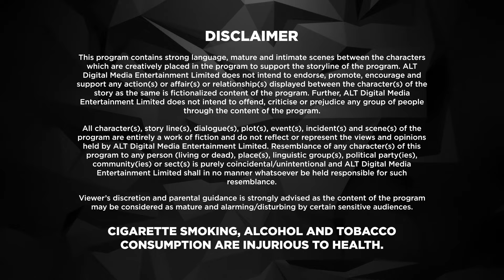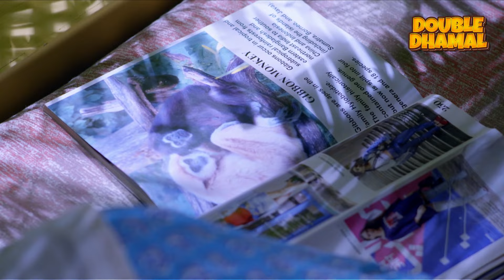Dil Hi Toh Hai |Full Web Series | S2 | New Ep 12 | Karan Kundrra | ALTT | New Hindi Web Series 2024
Dil Hi Toh Hai is a romantic drama that is created and produced by Ekta Kapoor under Balaji Telefilms. Stars Karan Kundra and Yogita Bihani in lead roles
After six years Shivam and Shanaya return home from London due to their mother's insistence. Mamta reveals to Shivam what she had done and that she will die from cancer in six months and asks him to bring back Palak. Palak live with her six-year-old twins, Gia and Dia who resemble Ritwik in a number of ways, and is struggling financially and only Setu knows her whereabouts that she is in Mussoorie. The Noon family is split, Vijaypath is sick and does not know of Mamta's cancer, Rishabh and wife left to Australia, Reeva has married Aman and has a daughter Samaira from Angad but despises the former and Ritwik focuses only on business and avoids everyone in the family. Shivam manages to get information about Palak from Setu and offers her job as physiotherapist for his father disguising himself as Sahil Gandhi however she fails to recognize him. She returns to Delhi with her children only to be surprised by the revelation that she works for the Noons. Ritwik, still angry with her, taunts her about her deceit till she breaks down and reveals that the twins are his children and not Vikraant's. Ritwik then emotionally blackmails Palak into giving him custody of the children. Shanaya and Reeva forgive her and asks her forgiveness after she saves them from marrying men who were after them for their money. She also exposes Rishabh and Shanaya's fiancé to Vijaypath by faking Vijaypath's death and presenting herself as greedy to obtain the Noon Mansion. Vijaypath understands that he has misunderstood her for years. Mamta reveals to Ritwik and family that she had asked Palak to fake her relation with Vikraant so Ritwik is not separated from his family. Guilt-ridden Ritwik decides to leave for London after asking Palak and children for forgiveness but Palak and family stops him. While returning, their car meets with an accident.

Cast: Yogita Bihani, Karan Kundrra, Asmita Sood , Paras Arora ,Paras Kalnawat , Gurpreet Bedi , Rajeshwari Sachdev
Director : Muzammil Desai , Rahib Siddiqui